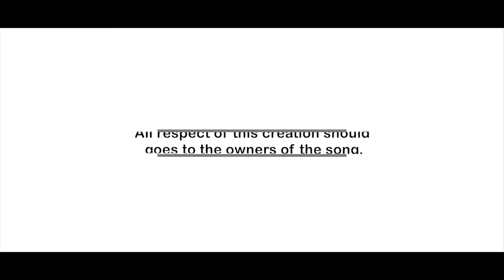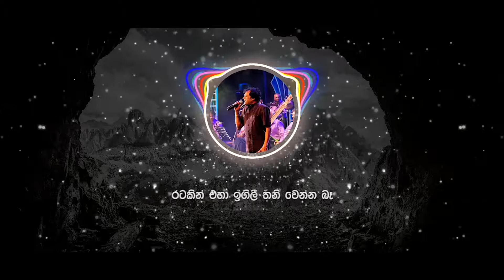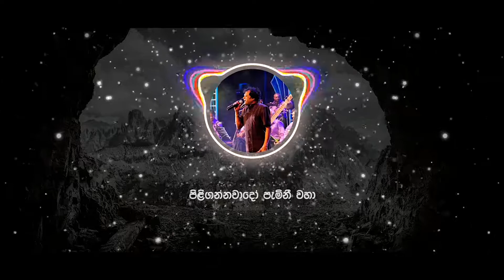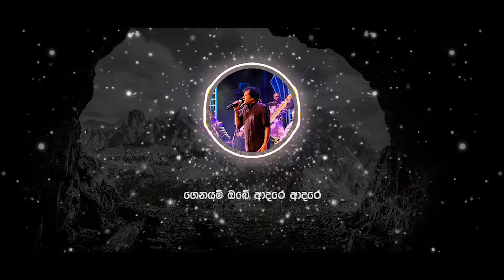Ratakin Eha Igili | රටකින් එහා ඉගිලී | With Lyrics - Priya Suriyasena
Song | Ratakin Eha Igili
Artist | Priya Suriyasena
Lyrics | Premakeerthi De Alwis
Music | Clarence Wijewardane

Other creations